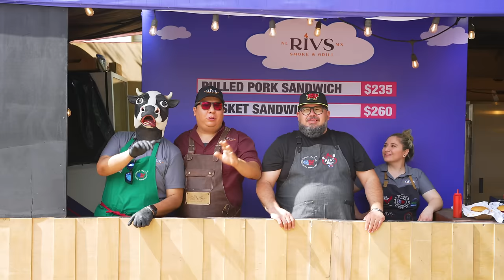El FESTIVAL de COMIDA más grande de MÉXICO es EXTREMO | La garnacha que apapacha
00:00 Intro
01:00 Contexto
02:41 ElBlogDelGordo
03:38 Chicharrón de Pork Belly
06:17 Tacos estilo Hidalgo
09:24 Banderillas
09:54 Tacos de trompo
12:29 Chilidog
15:45 Despedida